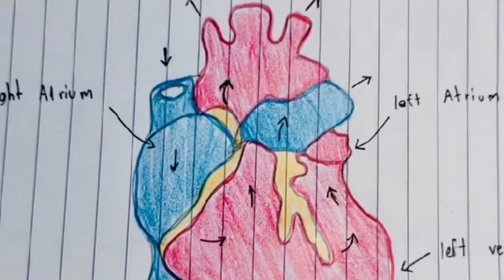The Four Chambers of the Human Heart ( Students' Drawing 1)